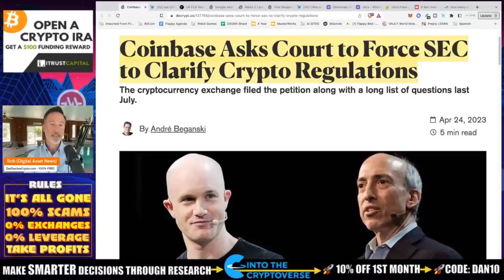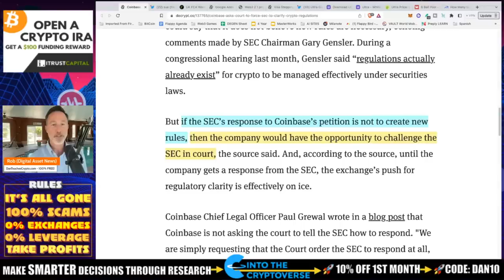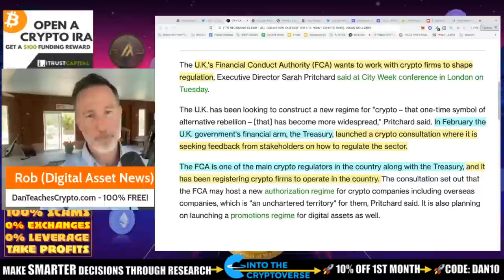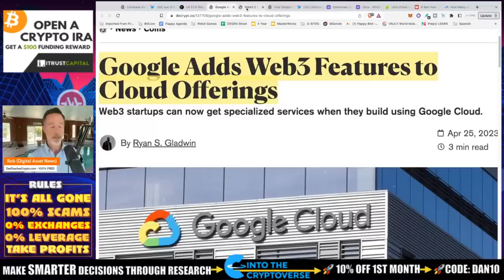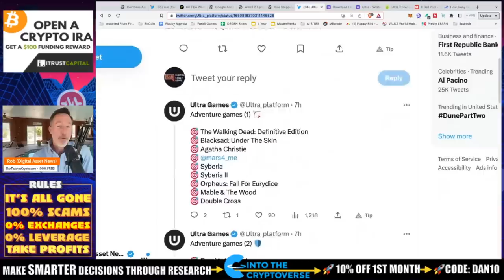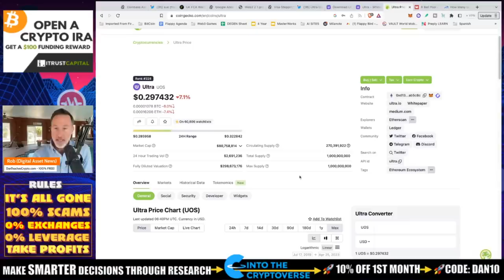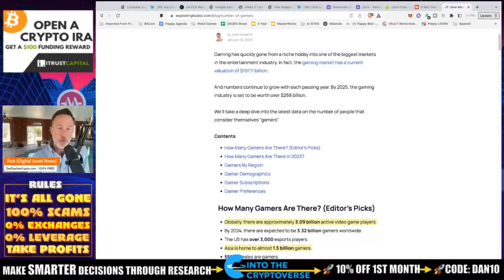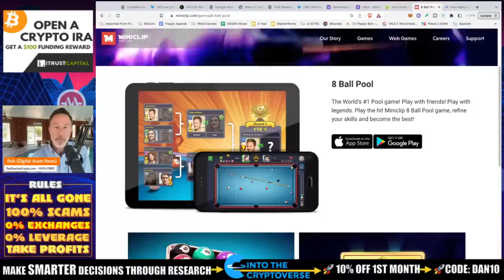COINBASE TO SUE THE SEC! GAME ON!! GOOGLE & VISA WEB3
Quite a interesting day for Coinbase & the SEC as it looks like they will have to force their hand to get regulatory clarity while the rest of the world makes it look easy! Plus, Visa and Google continue with web3 and blockchain gamins is THE FUTURE (at least this section is).

●▬▬▬▬▬▬CRYPTO ESSENTIALS▬▬▬▬▬▬▬●

●▬▬▬▬▬▬▬▬FOLLOW D.A.N.▬▬▬▬▬▬▬▬▬▬●

●▬▬▬▬▬▬▬▬STRATEGIES▬▬▬▬▬▬▬▬▬●

●▬▬▬▬▬RECOMMENDATIONS▬▬▬▬▬●